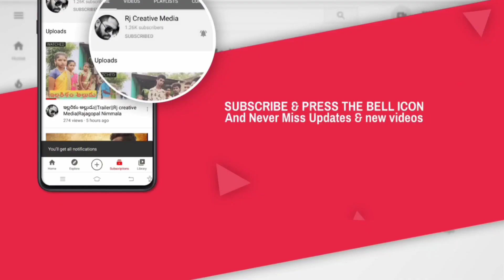Making of fight scenes (crime 6)// RJ Creative media//Rajagopal Nimmala (RJ)